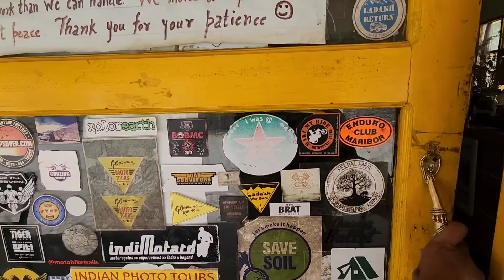ಸ್ಪಿತಿ ರೋಡ್ ಬ್ಲಾಕ್ ಆಯ್ತು 😬 || Kazaದಲ್ಲೇ Stuck ಆದ್ವಿ || Bengaluru to spiti || Ep 13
hey guys back with another video , it's a 13th Ep of spiti ... stuck in kaza , next day we went to hikim...